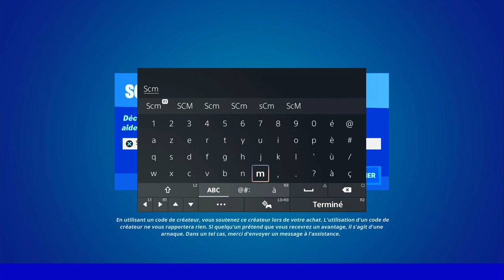OBTENIR DES PIÈCES DE MÉCHA A DES TROUS DE PÊCHE FORTNITE, GUIDE COMMENT OBTENIR DES PIÈCES DE MÉCHA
▬▬▬▬▬▬▬ • BIENVENUE 😍 • ▬▬▬▬▬▬▬

▬▬▬▬▬▬▬ • PARTENAIRES 💪 • ▬▬▬▬▬▬▬

👉StealthGamer:
"SOISCOOLMEC"
"STRIKESOISCOOL"

TikTok "SoisCoolMecYTB"
👻Snapchat "soiscoolmec"

.▬▬▬▬▬▬▬ • TOP DON 💰 • ▬▬▬▬▬▬▬

▬▬▬▬▬▬▬ • MUSIQUE OUTRO 🎵 • ▬▬▬▬▬▬▬